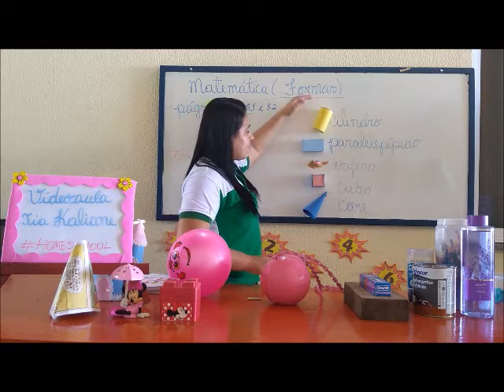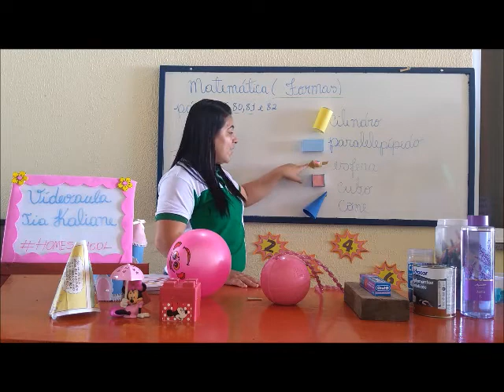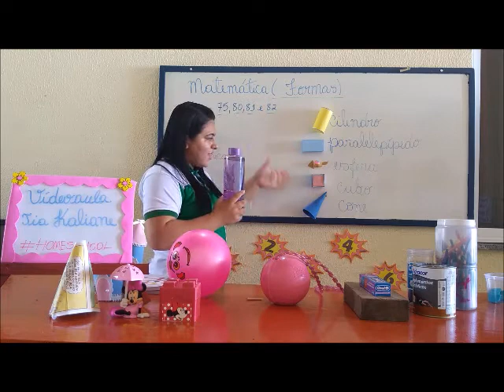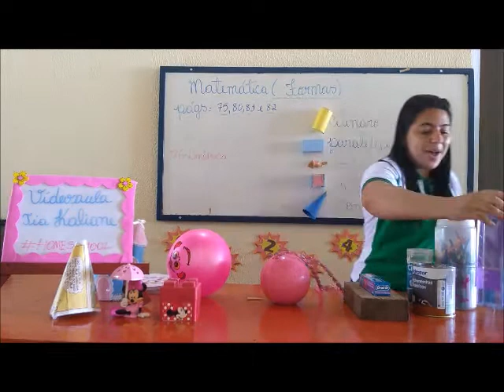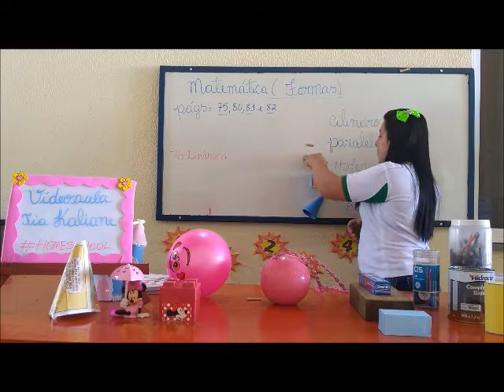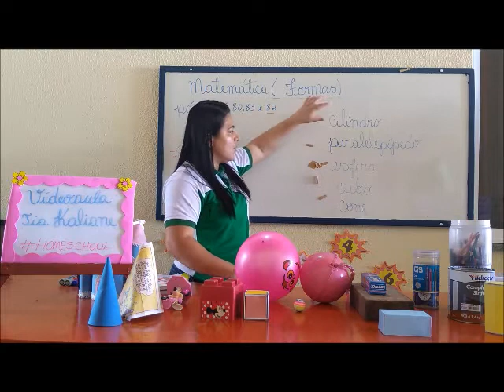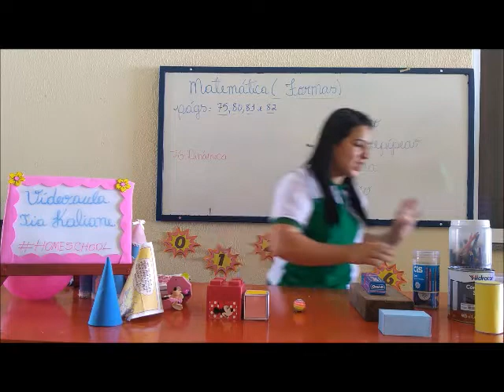1° ANO - ''A'' E ''B'' - MATEMÁTICA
MATEMÁTICA - CLASSIFICAÇÃO DOS SÓLIDOS - DATA: 09/06